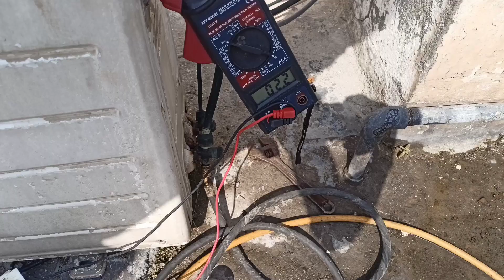एसी का कंप्रीसर नही चल रहा है क्या करे?Why Air Conditioner Compressor Not Working But Fan Is Running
Dosto Mene Is Video me ye bataya hai ki jab apke ac ke outdoor ka compressor nhi chal rha h a aur fan chal rha h tab kya karna chahiye

air Conditioner me capacitor lagane ka asan tarika

split Ac Uninstallation

Split AC compressor not working but fan is running

Window AC compressor not turning on

Outside compressor not running

Window AC compressor not working but fan

Car AC compressor not working but fan is running

New AC compressor not turning on

मेरे एसी कंप्रेसर को चालू होने में समय क्यों लगता है?

मेरा एसी क्यों काम नहीं कर रहा है लेकिन पंखा चल रहा है?

जब आपका एसी कंप्रेसर काम करना बंद कर देता है तो आप क्या करते हैं?

What causes an AC compressor to stop working?

What do you do if your AC compressor stops working?

How do I reset my AC compressor?

How do I know if my home AC compressor is bad?

अगर एसी का कंप्रेसर काम नहीं कर रहा है तो क्या करें?

एसी ने अचानक काम करना क्यों बंद कर दिया?

एसी का कंप्रेसर कैसे काम करता है?

मेरा कंप्रेसर काम क्यों नहीं कर रहा है?

compressor not working?

air conditioner compressor not working?

air conditioner compressor not run ?

panasonic air conditioner compressor not working?

compressor not working?

daikin air conditioner compressor not working?

carrier air conditioner compressor not working?

samsung air conditioner compressor not working?

split unit air conditioner compressor not working?

air conditioner compressor fan not running?

window air conditioner compressor not turning on